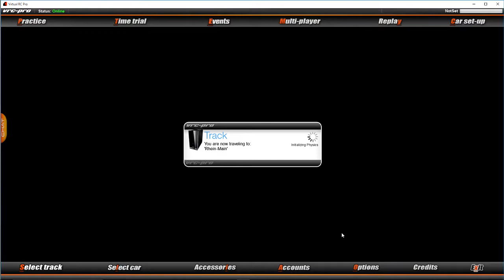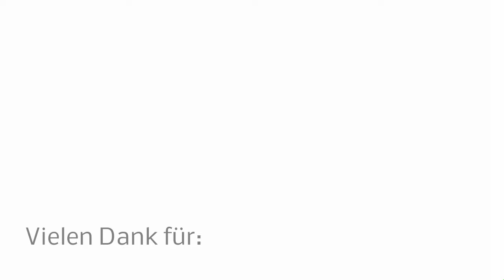VRC Pro Let´s Play #09 - Deutsch Gameplay - Track Bischofsheim Deutschland OR8e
Willkommen auf meinem Kanal “Zap2Play!
Let´s Play für jeden! Nur von Top Spielen:
Skyrim, Witcher 3, Just Cause 3, Fallout 4, Dirt Rally, VRC Pro, Sébastien Loeb Rally Evo

Mein PC:
► Mein Monitor
► Meine Soundkarte
► Meine Grafikkarte

WOMIT ICH GAMEPLAY AUFNEHME UND BEARBEITE:
► Tonbearbeitung: Audiacity